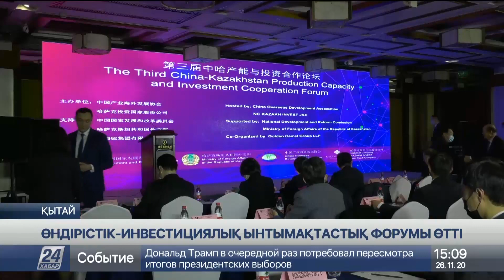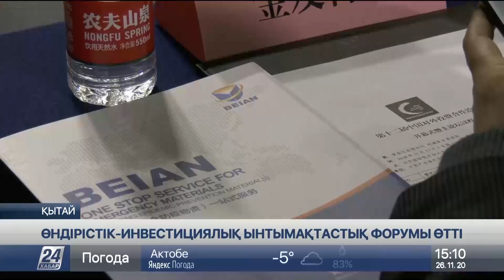Бейжіңде Қазақстан мен Қытай арасындағы өндірістік-инвестициялық форумы өтті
Бейжің қаласында Қазақстан мен Қытай арасындағы өндірістік-инвестициялық ынтымақтастық форумы өтті, деп хабарлайды «Хабар 24».